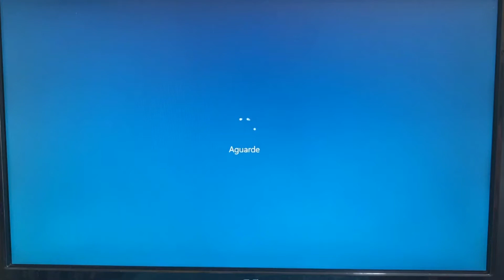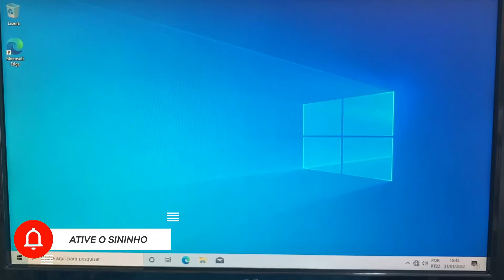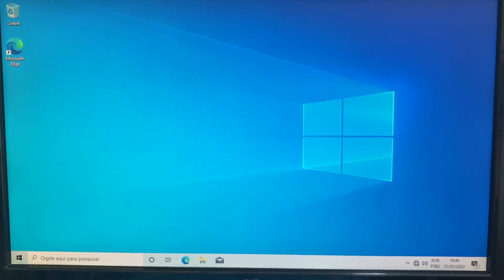PC não Liga – Piscando Luz Laranja, Piscando Luz Branca PC DELL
Optiplex Sem sinal de vídeo luz laranja fica acessa,
Cpu dell somente acende luz laranja,
resolvido inspiron 5558 luz laranja da bateria piscando - Dell
O que fazer quando a luz do monitor fica laranja,
Notebook dell piscando a luz brana e laranja,
O que significa a luz laranja no notebook HP,
Pc dell não liga luz laranja,
Como tirar a luz amarela do notebook,
O que significam as luzes do notebook Acer,
Como saber se a bateria do notebook não está funcionando,
Porque a luz do monitor fica amarela,
Por que não está aparecendo a imagem no meu monitor,
Como ativar o mouse pad do notebook DELL,
Onde fica o switch do notebook DELL,
O que fazer quando o notebook HP não quer ligar,
Como tirar a luz azul do notebook,
É bom usar luz noturna Windows,
O que significa a luz laranja no notebook Acer,
O que quer dizer as luzes do notebook,
Como saber se o notebook Acer está carregado,
Como é possível saber se a bateria do notebook está carregando,
Como saber se o problema é no carregador ou no notebook,
Porque minha placa de vídeo não aparece no monitor,
Como saber se o problema é no monitor,
O que fazer quando o PC Liga mas fica com a tela preta,
Como ativar o touchpad do notebook,
Como habilitar o touchpad do notebook,
Como fazer o touchpad do notebook voltar a funcionar,
Como ativar a função Wi-fi do notebook HP,
Como ligar o Wi-fi do meu notebook DELL,
O que é switch como ativar,